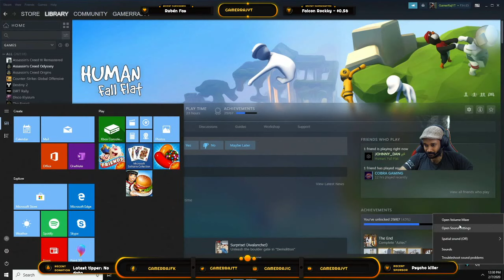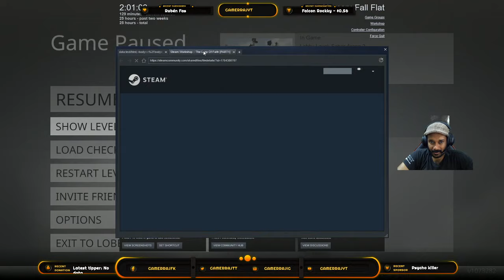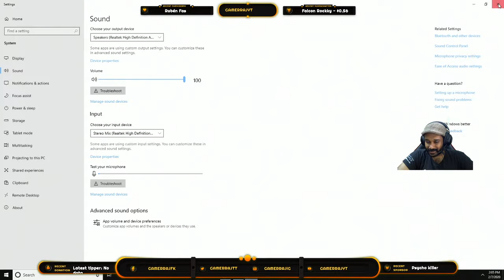Let's Play Human: Fall Flat - Platform-puzzle Video Game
This is the live stream of Human: Fall Flat - Platform-puzzle Video Game.

Gaming Rig
CPU - Intel(R) Core(TM) i5-4670K
GPU - GeForce RTX 2060 Founders Edition(6 GB)
Motherboard - Asus Z87-PRO
RAM - G.Skill TridentX DDR3 8 GB
Keyboard & Mouse- Razer
Gaming Headphone - Razer Kraken

Streaming Setup
Laptop - Lenovo Ideapad 310
Video Capture - Avermedia LGP2

Mobile Devices
OnePlus One
OnePlus Three
OnePlus Seven